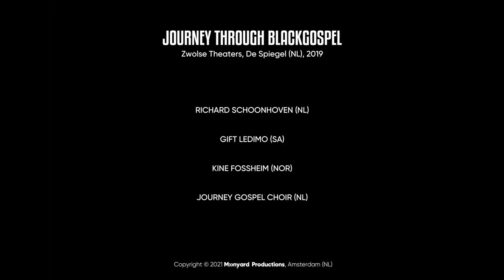Papa Woo (I Have a Father) - African Gospel Singers (Journey through Black Gospel)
Papa Woo (I Have a Father) - African Gospel Singers

Gift Ledimo (SA)

March 9th 2019, Zwolse Theaters, De Spiegel (NL)

Piano: Dani Brands

Synthesizer: Rick Linzel
Guitar: Dominggus Pfaff
Bass Guitar: Aditya Sardjono
Drums: Bouke Schaap
Percussion: Raqin Pinas

Backingvocals: Linda Rušeniece, Anne Verhart, Jane Loois, Maartje de Faria, Jermaine Faber, Maik Ijpelaar

Director Journey Gospel Choir: Richard Schoonhoven

Sopranos: Anne-Marthe Aaldenberg, Monique van der Beek, Esther Bos, Judith van Dijk, Lonneke ter Haar, Karina Ijmker, Ruth Kirpestein, Sophie Klekamp, Marjolein Maandag, Inze Meijer, Marianne van Norel, Nancy Post, Marjoleen Stegeman, Dini van Vilsteren, Emma Wellenberg, Stans Welling, Anneke Wessels

Altos: Edith Appelhof, Judith Bikker, Josje Boetzkes, Roelie Denekamp, Brigitta Diephuis, Ninie Dijksma, Desiree Donkersloot, Petra van Gemert, Eva Kamminga, Karin Kisjes, Shirley van den Kolk, Fennie Marissen, Inge Mijnheer, Suzanne Ouwejan, Sarah Rooseboom, Monique van Ruiten-Hendriks, Anja Telman, Elly van der Vegte, Ingrid Vergeer, Berna Visser, Wilja Westerhof, Marinka van Zwieten
Tenors: Jaap Drupsteen, Anita Greve, Ernst de Groot, Hans Kooijker, Wouter Looman, Riksta Zwart
Basses: Jan Visser, Johan Snip, Niels Wiltink

Music Producer: Richard Schoonhoven
Music Assistant: Jane Loois

Stage Manager: Audrey Kruisdijk, Anne van Heut Lindeman

Technical Manager: Herber Molenmaker
Location Manager: Audrey Kruisdijk, Anne van Heut Lindeman, Sanne Veltman

Video Manager: Seppe Ovink

Sound Design: Almaro Sound

Head of Sound: Alco Roelofs
Sound Manager Assistant: Tom Durieux
Sound Assistants: Ward van den Berg, Wander Tabak

Production Design: Herber Molenmaker, InterStage

Lighting Design: Herber Molemaker
Fly System: Remy Biersteker
Technical Assistants: Dennis Bouwhuis, Henk Wijnhoff, Wander Tabak

Promotion Assistants: Sanne Oostenga, Nienke Schutte
Content Design: ViesRood Media

Content Photographer: Jan Amse

Papa Woo,
Papa Woo,
Papa Woo.

I have a Father, who will never ever fail me.
Yaweh is my Father, He will never ever fail me.
Rock of Ages will never ever fail.